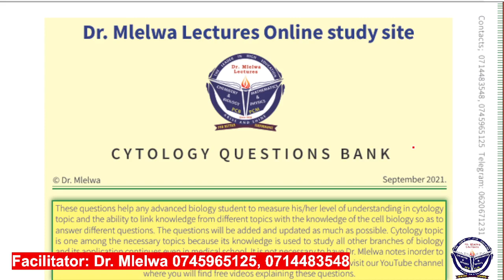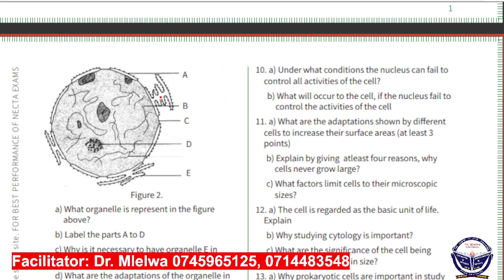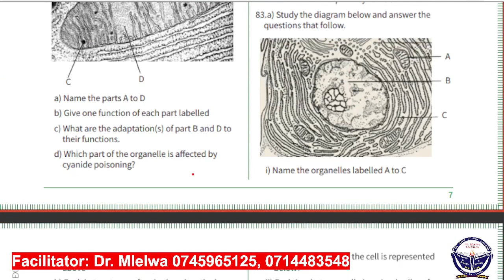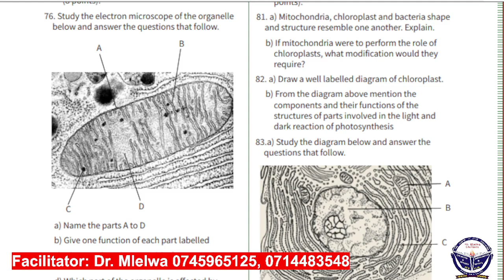Cytology Questions bank is released now By Dr. Mlelwa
For university students join our telegram group by Clicking this

1. Go to playstore and download Dr. Mlelwa Lectures app using this
2.Go to study notes.